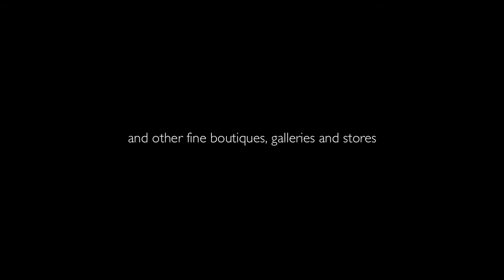Clark Little - Holiday 2014 Apparel Line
Clark Little Holiday 2014 Apparel Line launches with 22 products including new clutch bags, shirts, and hats.